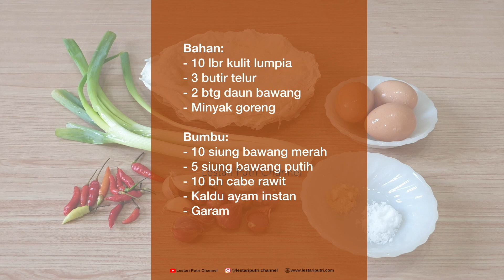Jajanan Viral Martabak Jablay | Martabak Telur Jablay Viral Dan Masih Viral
MARTABAK JABLAY ini pertama dibuat oleh seorang pedagang kuliner di Jakarta, dia memberi nama Martabak Jablay untuk martabak buatannya ini. Viral sejak tahun 2018.

Konon, dia mampu menjual kurang lebih 2.500 buah Martabak Jablay per hari dengan harga Rp2.500,-/buah, sekitar 6jt 250 ribu rupiah per hari.. 👍👍

Bahan:
- 10 lbr kulit lumpia
- 3 butir telur
- 2 btg daun bawang
- Minyak goreng

Bumbu:
- 10 siung bawang merah
- 5 siung bawang putih
- 10 bh cabe rawit
- Kaldu ayam instan
- Garam